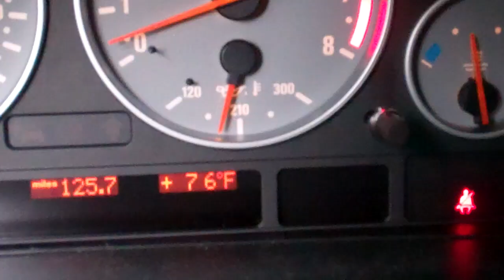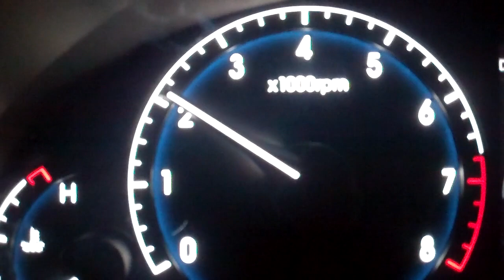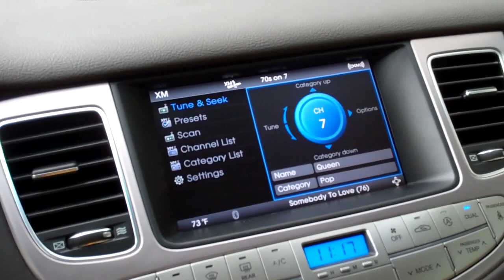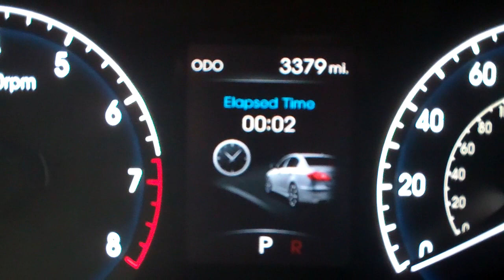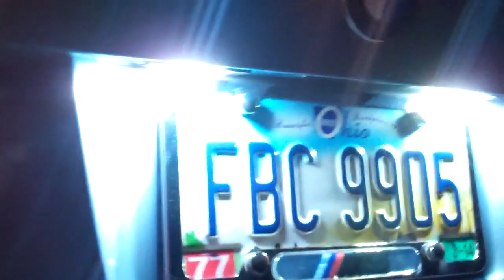I'm Such a Nerd 7/6/13 - Day 938